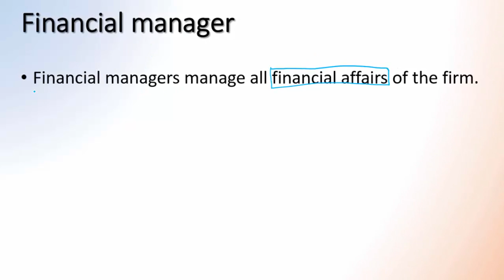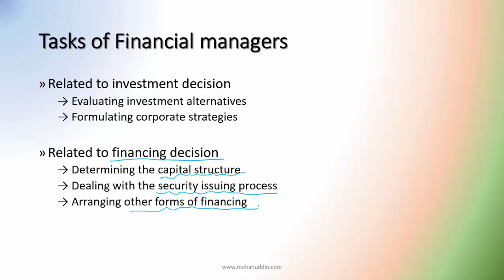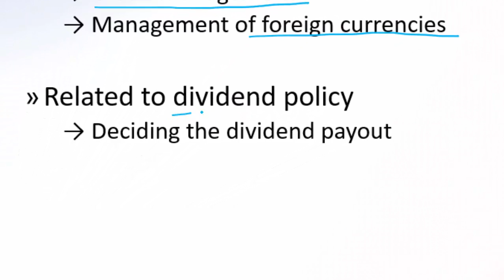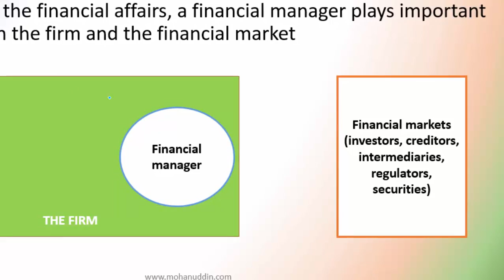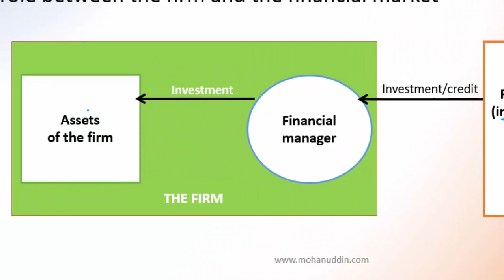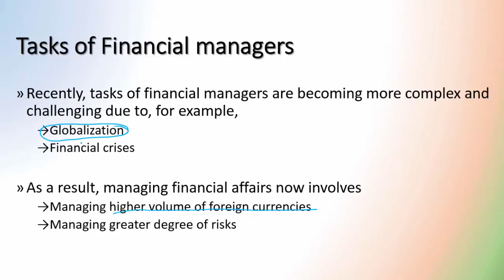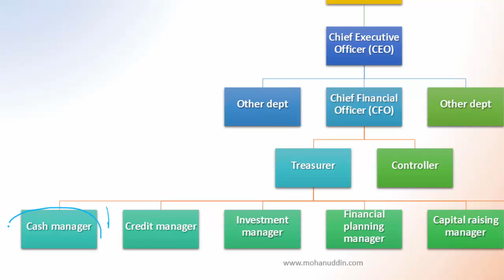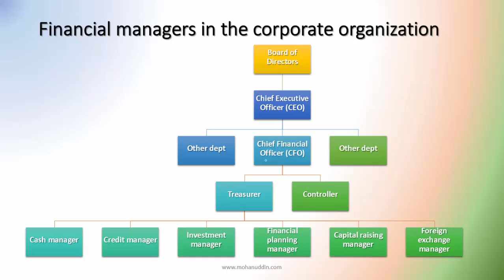Financial manager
: Calculating Expected Return of a Stock in Excel
: Estimating Risks Associated with a Single Stock Investment in Excel
: Estimating Stock Beta in MS Excel by the Regression Method
: Calculating Internal Rate of Return IRR in Excel
: Downloading financial statements in Excel format from SEC EDGAR database
: Present value of an annuity due
: How to collect financial statement data
: Why profit maximization is not the ultimate goal
: Ordinary annuity and annuity due
: Present value of a perpetuity
: Preparing a business project valuation model in Excel
: Financial Planning Estimating the additional funds needed AFN in Excel
: Financial Planning Sensitivity analysis of the additional funds needed AFN in Excel
: Present value of an ordinary annuity
: Spontaneous short-term financing by trade credit and it's costs
: Owners' wealth versus other stakeholders' interests
: linking the values in different Excel worksheets
: The risk return trade off
: Risk, Return, and Investors Attitude Towards Risk